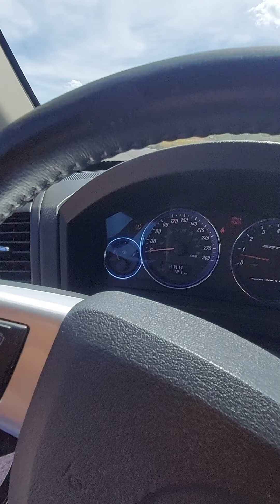Grand Cherokee Srt8 2008 en Ships